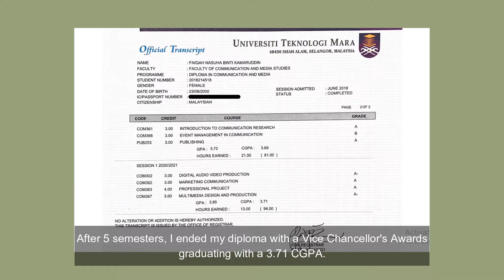VIDEO RESUME 2021 | Faiqah Nasuha bt Kamaruddin (UiTM Shah Alam) [CC]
Assalamualaikum, Hello and Salam Sejahtera. This is a short resume video for my subject, Multimedia Design (EAD419). Oh, and I also do podcast. All of these links will be listed down below. Thank you for stopping by!